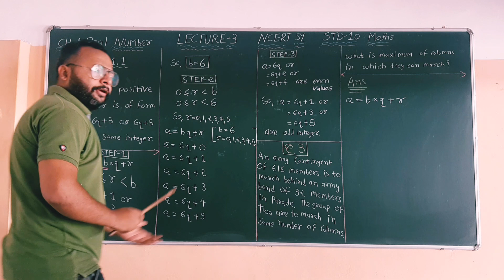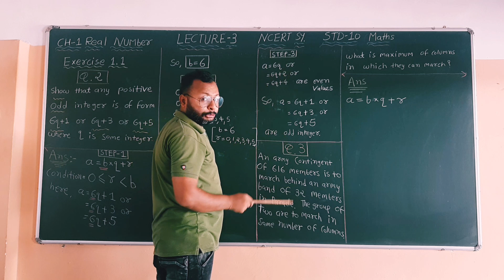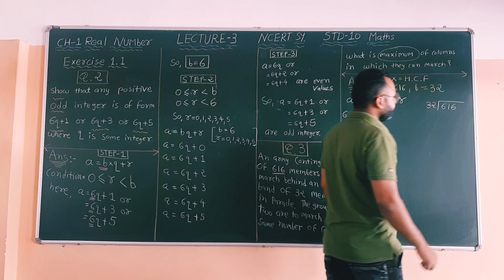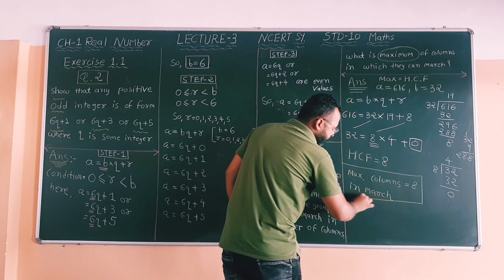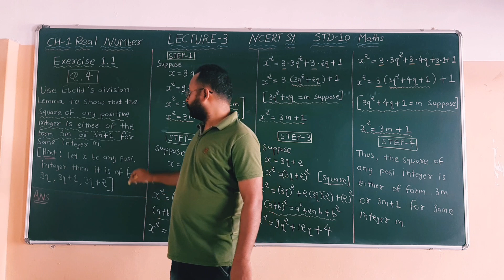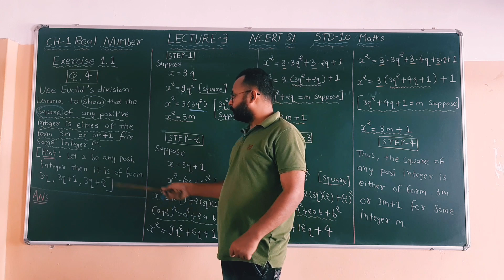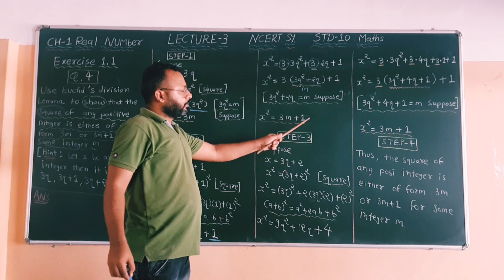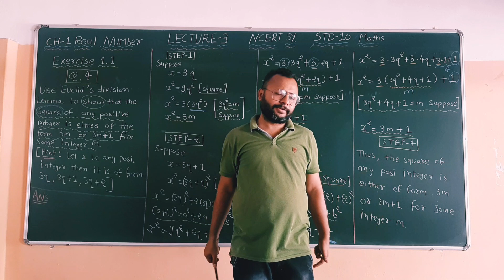Std 10||NCERT||Ch 1 Real Number||Exercise 1.1||Q.2-3-4||LECTURE 3